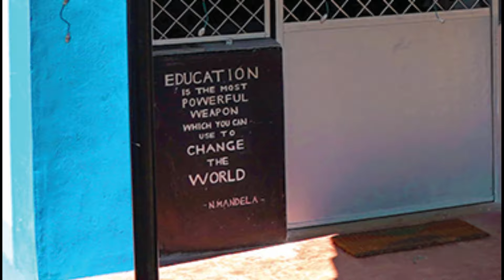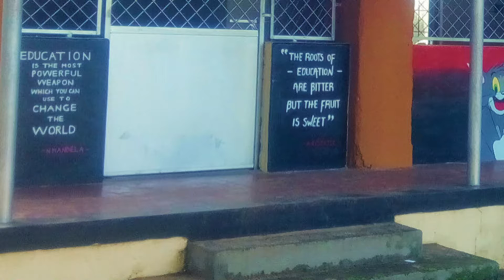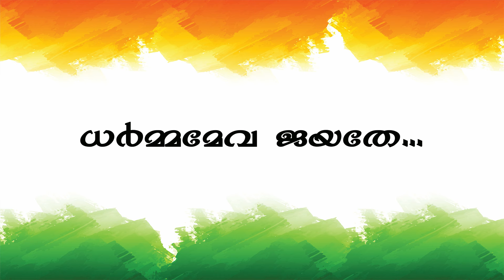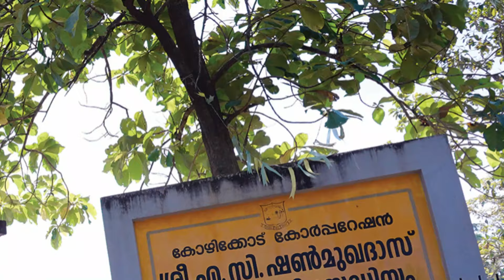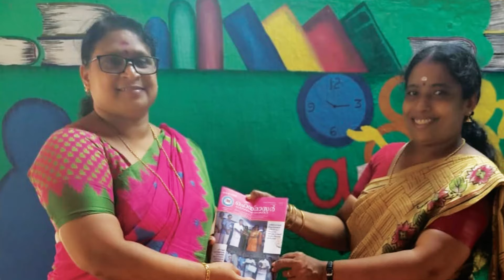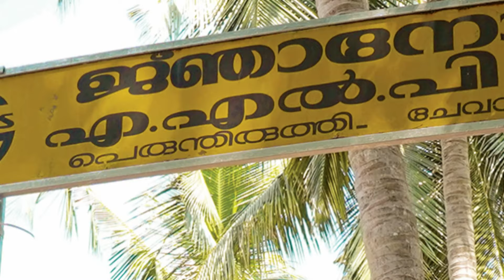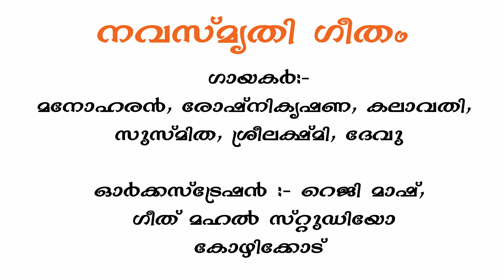"NAVASMRUTHI GEETHAM" NAVATHI, GNANODAYAM ALP SCHOOL PERNTHURUTHI